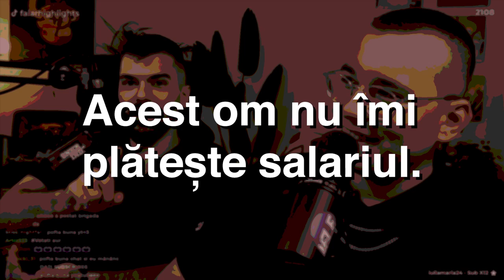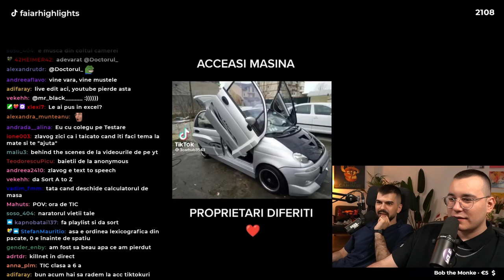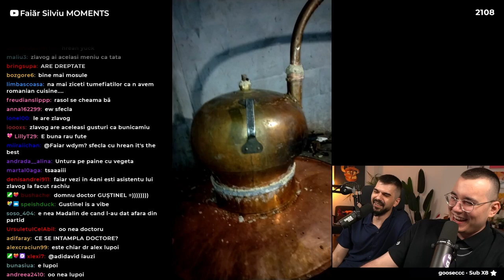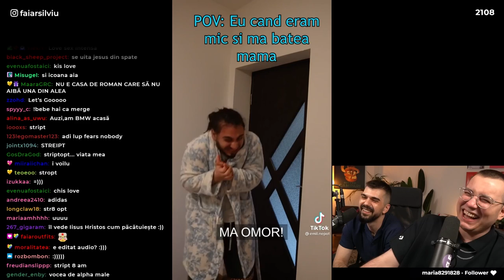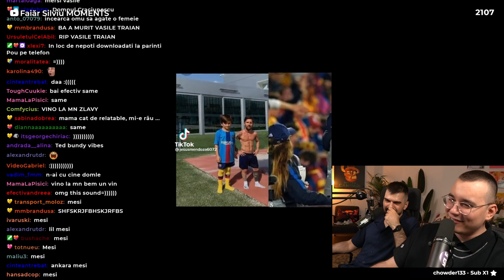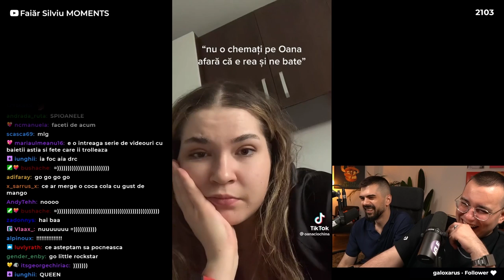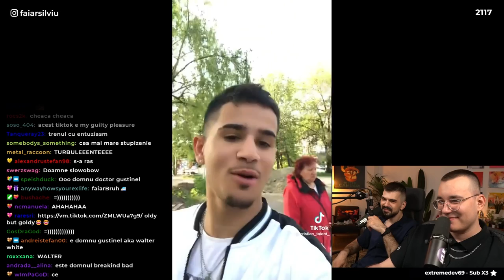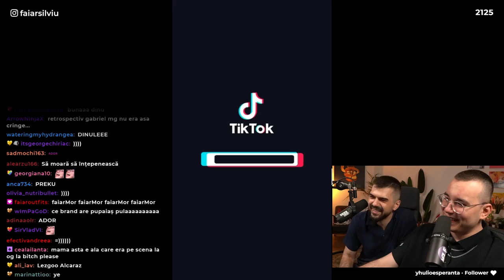TIKTOKURI GĂSITE PE JOS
Faiăr și Zlăvog se uită la o serie de tiktokuri adune de mine, povestitorul :). Oare ce reacții vor provoca aceste clipuri CLASICE internauților noștri preferați? Hmmmm. (dacă citești descrierea dă like și sub)

ZLAVOG

FAIAR